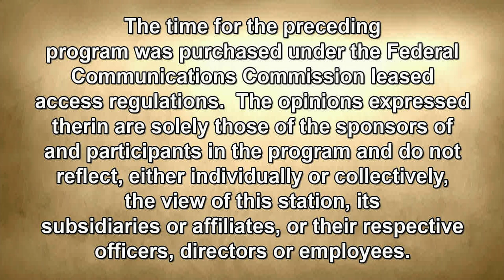The Sam Lesante Show - PA State Senator John Yudichak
Sam talks with PA-14th District Senator John Yudichak about his decision to switch to an independent.